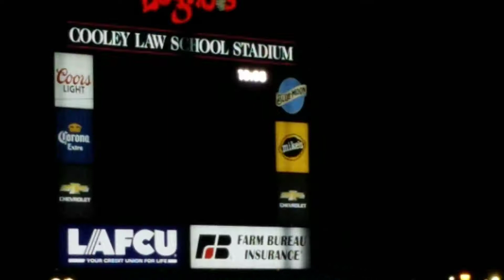Lansing Area Federal Credit Union sponsored fireworks display 8-9-19 Part 1.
Here MSU alumni football players Tico and TJ Duckett count down to the start of this night's fireworks show after a big Lugnuts victory on August 9, 2019.  This was the annual Diocese Of Lansing Vocations Night themed game that many people from Catholic parishes around the diocese attend, along with part one of a fireworks display that was one of the best here in years.